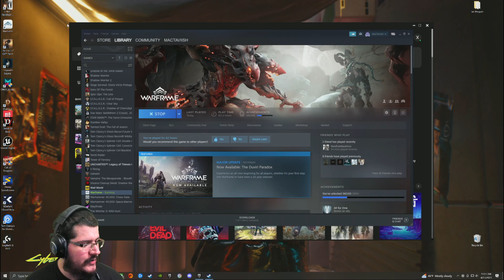MacTaviish Plays Warframe: The Duviri Paradox (PC) - Episode 5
MacTaviish Plays Warframe: The Duviri Paradox (PC) to see what it has to offer - Watch live